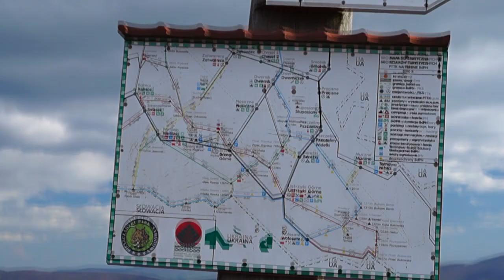Smerek - panorama ze szczytu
Pewnego wiosennego popołudnia na Smereku.